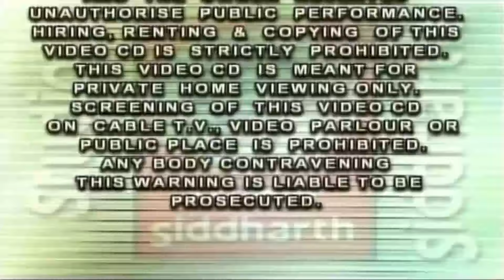Om Namah Shivay - Nonstop Shiv Dhun || Studio Siddharth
નમસ્કાર ,
ગુજરાતી સંગીત ના પાયોનીયર સ્ટુડીઓ સિદ્ધાર્થ દ્વારા પ્રસ્તુત કન્ટેન્ટ હર હમેશ લોકપ્રિય રહ્યા છે .આપને રોજ સાંભળવી ગમે તેવી રચનાઓ
અહી અમો પ્રસ્તુત કરતા રહેશો.અમારી ચેનલ ને સબસ્ક્રાઈબ કરી,બેલ આઇકોન નું બટન પ્રેસ કરવાથી અમારા રેગ્યુલર અપડેટ મળતા રહેશે.
© નિર્માતા : સ્ટુડીઓ સિદ્ધાર્થ-શ્રી રણજીત હેરમા

Information About :

♪ Om Namah Shivay - Nonstop Shiv Dhun
♪ Singer : Meena Patel
♪ Producer : Studio Siddharth - Ranjit Herma
♪ Lyrics :  Traditional

© All Copyrights Reserved to Studio Siddharth - Ranjit Herma - Rajkot

⭐ સ્ટુડિયો સિધ્ધાર્થ પ્રસ્તુત અન્ય શિવ ભજન સાંભળવા નીચે ની Link પર Click કરો ⭐

તમારી પસંદગીના ગીતો સાંભળવા માટે અમારા પ્લેલીસ્ટ ની લીંક